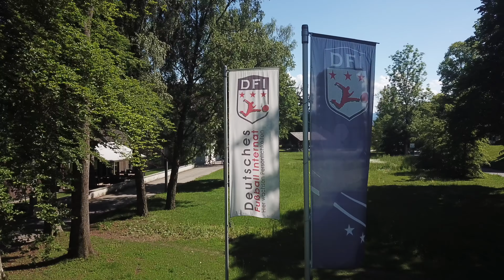Rondo Trainingsvariationen am Deutschen Fußball Internat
Hans Haslreiter, A-Lizenz Trainer am Deutschen Fußball Internat, zeigt verschiedene Variationsmöglichkeiten beim "4 gegen 1 Rondo".